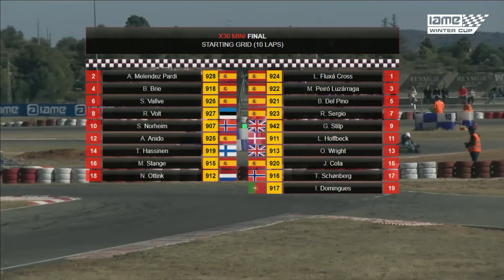IAME Winter Cup 2018 Final Minis